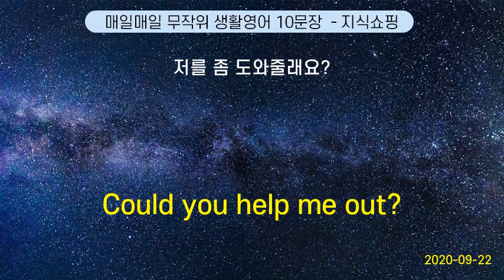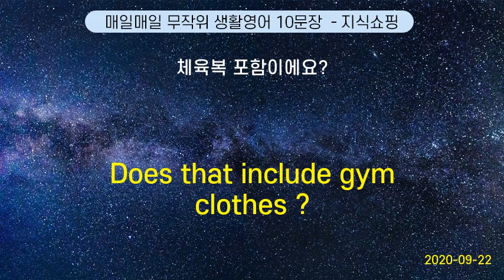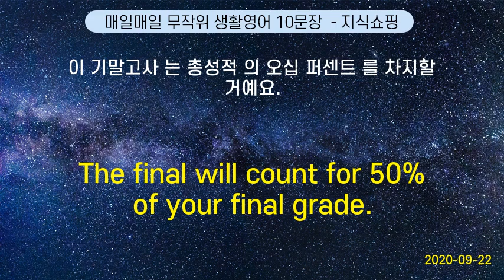매일매일 무작위 생활영어 10문장 #89 (2020-09-22)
Control your temper. | 성질 을 좀 죽여요.
Do I have to transfer? | 갈아타야 하나요?
Could you help me out?       |    저를 좀 도와줄래요?
He doubles as my works. | 그는 내 일까지 1인 2역을 해.
Does that include gym clothes ? | 체육복 포함이에요?
What are you supposed to do? | 당신은 무엇을 하기로 되어 있습니까?
My neck is stiff. | 목이 뻣뻣해요.
He is very handy with tools. | 그는 도구를 다루는 손재주가 있어요
Do you provide lunch ? | 점심 은 여기서 먹어요?
The final will count for 50% of your final grade. | 이 기말고사 는 총성적 의 오십 퍼센트 를 차지할 거예요.